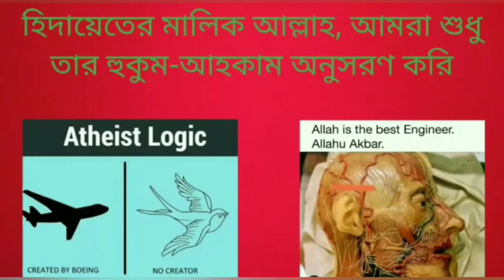আসিফ মহিউদ্দিন কি ইসলামের কথা বলার মত জ্ঞান অর্জন করেছে, ইসলামী জ্ঞান না থাকলে ইসলাম নিয়ে কেন বলে?